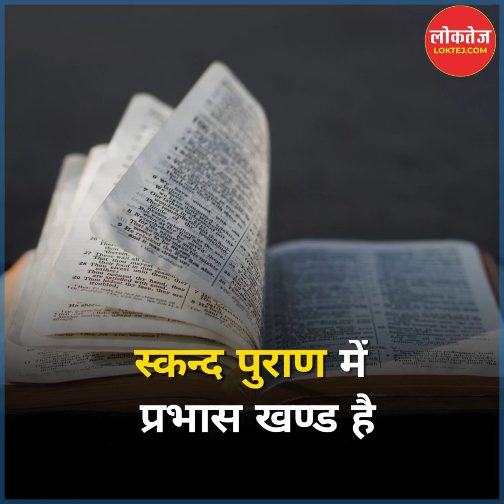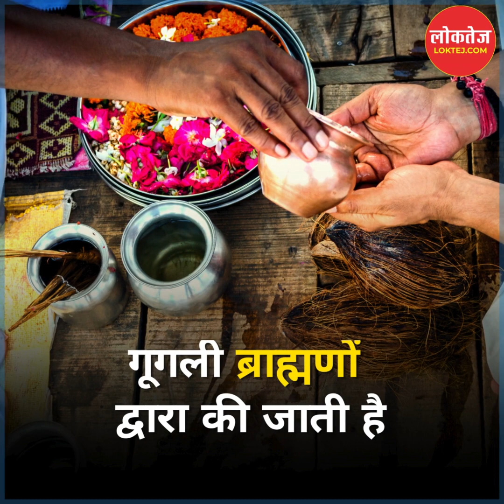द्वारका मंदिर को विश्व मंदिर क्यों कहा जाता है, जानिए रहस्य